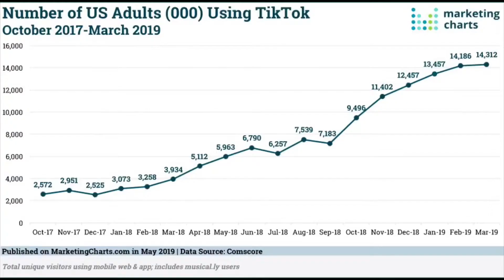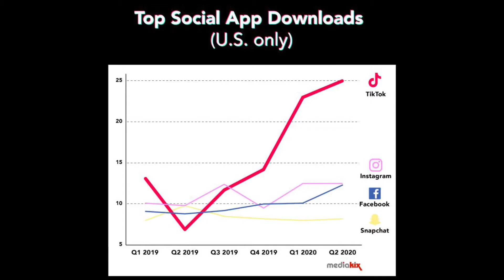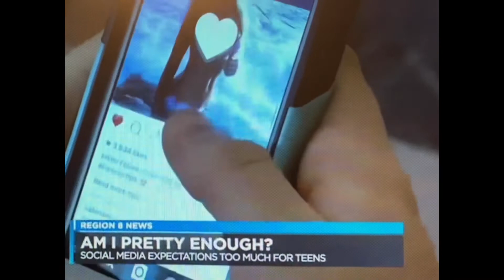The Gorilla Glue Girl - Social Media and Body Image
The Gorilla Glue Girl’s story is the  saga of Tessica Brown -The gorilla glue girl- who used the gorilla glue adhesive to create what she thought was  the perfect ponytail with dire consequences.